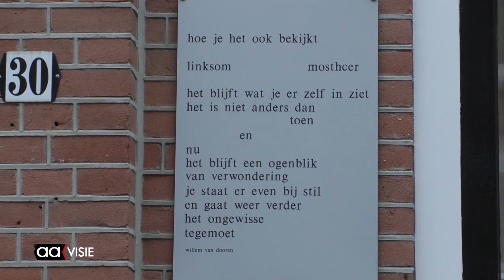Allemaal Almelo - weekeditie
28.000 euro voor Glazen Café, Winters Almelo in de binnenstad, Geslaagde veiling voor Gambia, Kerstmarkt Beeklustpark, Huis van Katoen en Nu in kerstsferen, Beeld voor Beeld: Galerie Orange, de AAgenda voor de komende week en nog veeeeeeel meer...